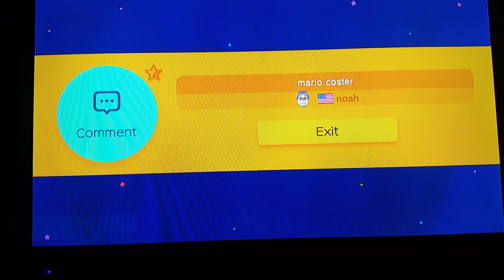Super Mario Maker Episode 1?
WE APOLOGIZE FOR THE TERRIBLE CAMERA ANGLE, WE DID NOT NOTICE IT WHEN RECORDING... IT WILL BE FIXED IN THE FUTURE!!!